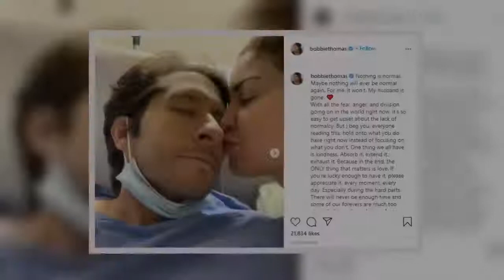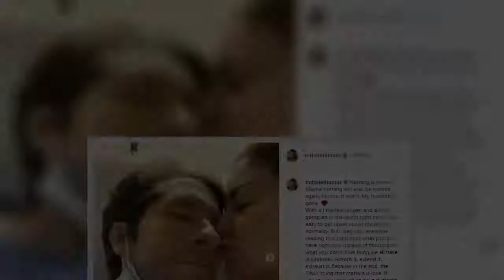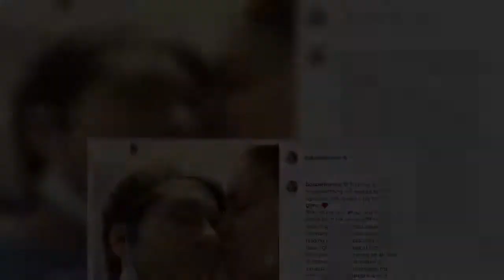TODAY host Bobbie Thomas says 'nothing is normal' after husband Michael's death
TODAY fashion host Bobbie Thomas admitted 'nothing is normal' after her husband Michael Marion's shocking death.  He suffered an Ischaemic Stroke last April, which was caused by a blockage in an artery that supplies blood to the brain, and left him wheelchair-bound.    Earlier today Bobbie post pictures with her late husband, Michael, when he was in the hospital.  She captioned the snaps: "Nothing is normal. Maybe nothing will ever be normal again. For me, it won’t. My husband is gone. With all the fear, anger, and division going on in the world right now, it’s so easy to get upset about the lack of normalcy.   "But I beg you, everyone reading this, hold onto what you do have right now instead of focusing on what you don’t. One thing we all have is kindness. Absorb it, extend it, exhaust it. Because in the end, the ONLY thing that matters is love. If you’re lucky enough to have it, please appreciate it, every moment, every day. Especially during the hard parts.  "There will never be enough time and some of our forevers are much too short. As I type through tears, I embrace gratitude … holding our precious son Miles and memories, of the time I did have with Michael, closer to my broken heart. Thank you all for the love and support you’ve shown us and our families. Please go hug the people you love."    An obituary for Michael read: "Our hearts are broken.  "With great sadness, we mourn the loss of our beloved Michael, who passed away on Dec. 1, 2020 at age 42 after a heroic struggle.  "Beloved by his many friends, colleagues, and extended family, he had a smile that lit up every room he entered."  Michael was born and raised in Bethesda and also studied at the University of Michigan as well as the George Washington School of Law and the New York University School of Law.    When Bobbie had previously provided updates on Michael's death she said: "We celebrate every little victory.  "It's hard to appreciate those small things if we look ahead.  "In a weird way, I would never want this to happen to anybody, but there has been so many gifts that have come along with having to reprioritize, and there's a bond we have that's unbreakable."   Bobbie and Michael married in 2013 at the home of TV host, Kathie Lee Gifford.  The pair share a five-year-old son, Miles, who was conceived via IVF after Bobbie's struggle with infidelity.